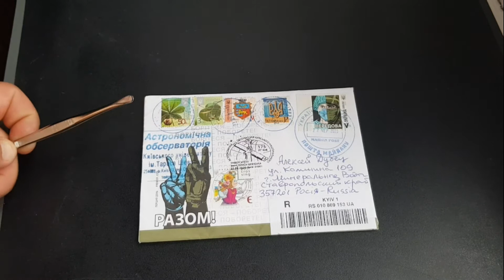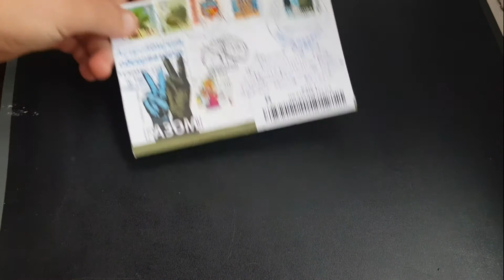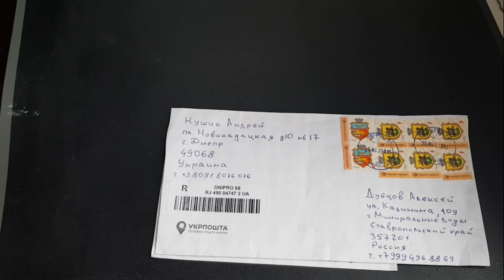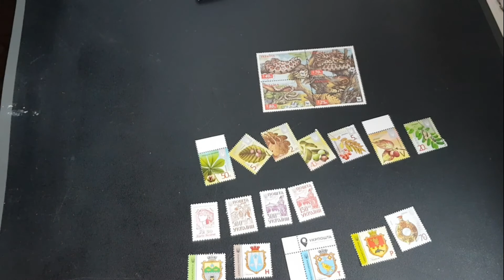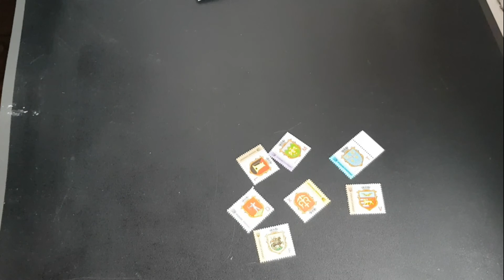Как я обмениваюсь марками Пополнение коллекции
Как я обмениваюсь марками Пополнение коллекции Мой первый опыт дистанционного обмена марками

Ребята - давайте жить дружно! Эти легендарные слова говорил кот Леопольд и не спроста.